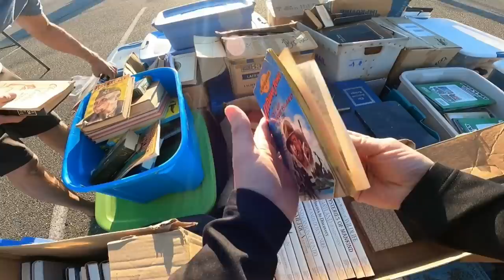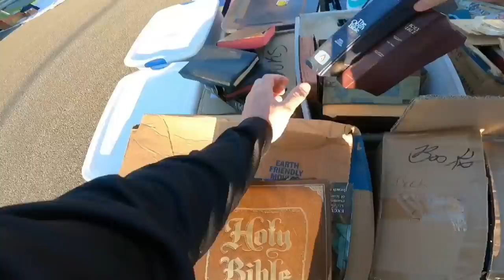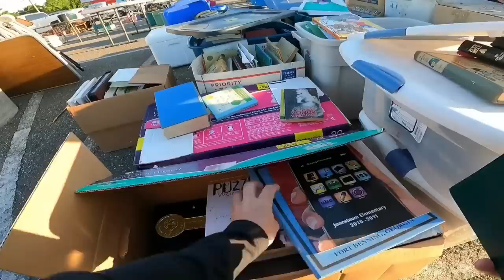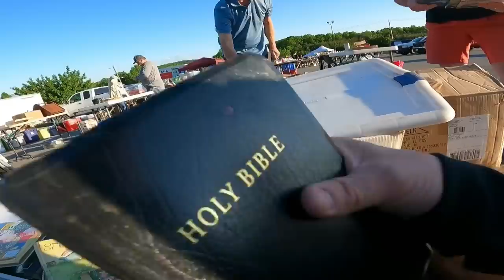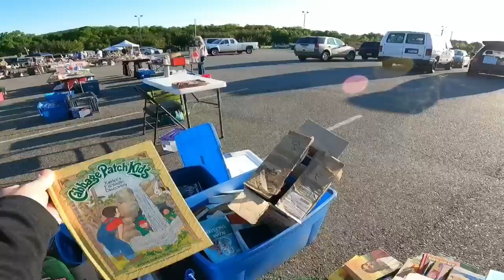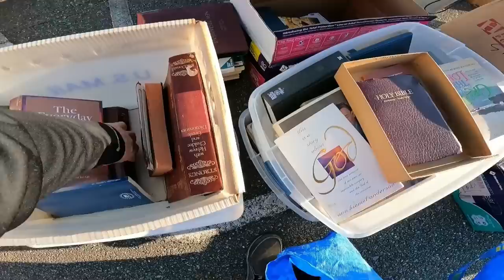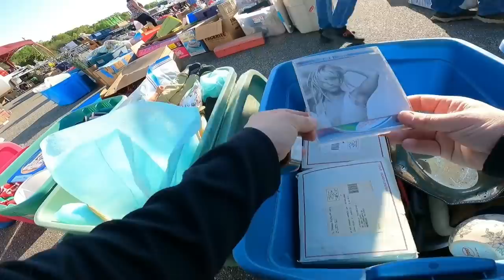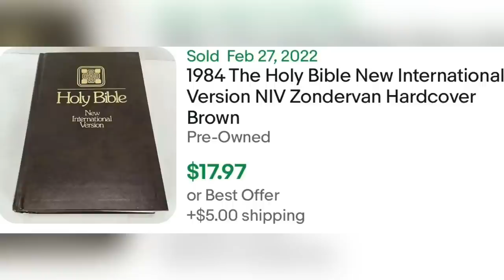I PRAY FOR GARAGE SALES LIKE THIS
Appraiseitnow
36 rolls of tape
36 rolls of tape
6x6 cardboard cd envelopes
500 6x10 Blue Bubble Padded Envelopes
440 lbs scale from Accuteck
500 4x7 Craft Bubble Mailers
4x4x6 Boxes 200
4X4X4 boxes 100 200
5x5x5 Boxes
8x6x4 Boxes
10x8x6 Boxes
Custom Monogram return address label
Mark's (Not Your Dad's CPA)
CODE:  COMMONWEALTH (For $50 Discount)
Mark's (Not Your Dad's CPA) Free Guide

-video keywords-
ebay bolo
ebay seller
reseller
reselling
estate sale
estate sales
flipping garage sale finds
ebay haul video
reselling
ebay haul
commonwealth auctions
reseller finds
flip garage sale finds
reseller vlog
treasure hunting
treasure hunt
american pickers
resell video
ebay video
picking
private pick
vintage garage sale
vintage 80's
vintage 90's
garage sale
yard sale
garage sales
yard sales
garage sale ride along
commonwealth picker
treasure hunting
reseller community